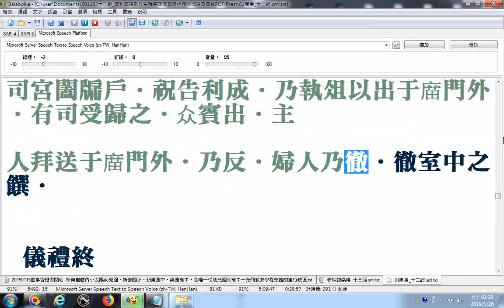05儀禮balabolka逐字唸B 部份漏讀或是破音字讀音錯誤請見諒